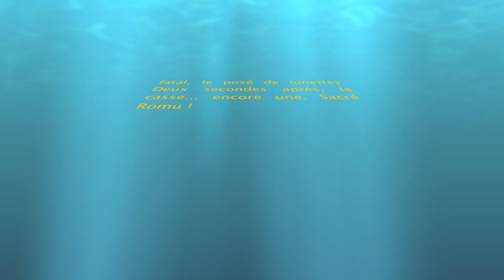Pêche au bar : Romu en tient un gros en direct live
PÊCHE DU BAR DU BORD AU LEURRE. CÔTE SAUVAGE BRETAGNE. SEA BASS FISHING WITH LURE.
Romu loupe un gros bar, faute de pouvoir descendre.
pescaria de robalo com isca artificial
pesca lubina